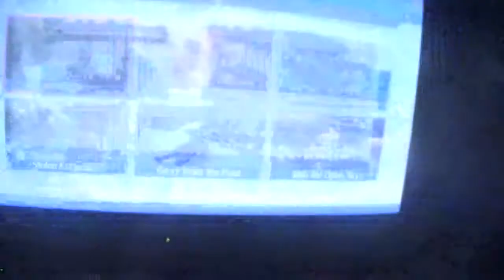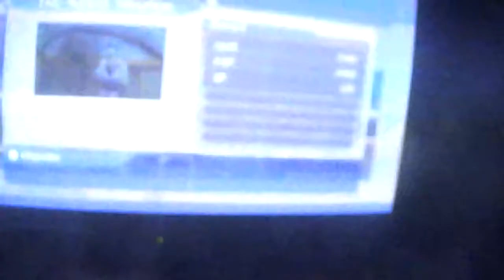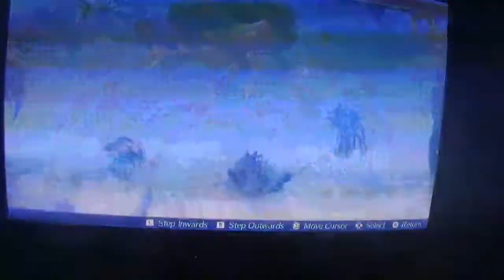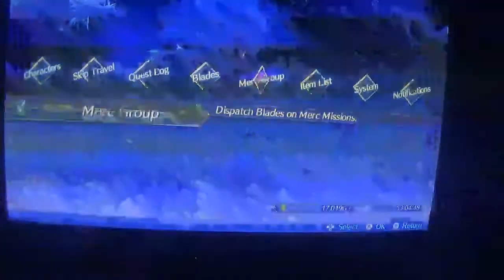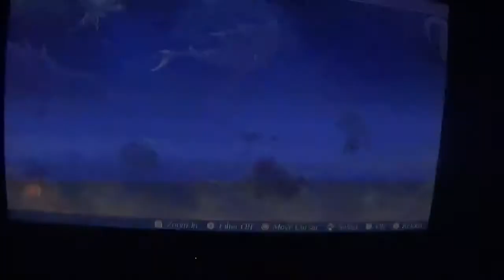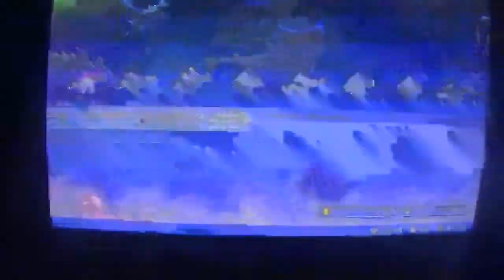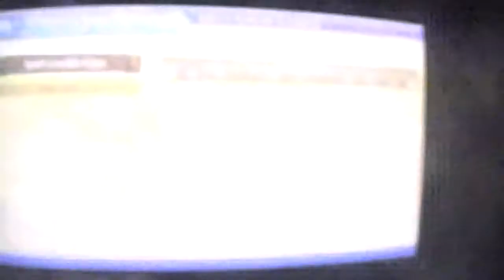xenoblade chronicles 2 walkthrough part 45